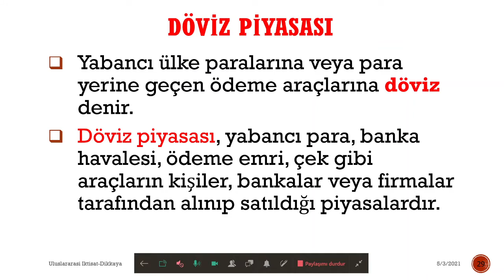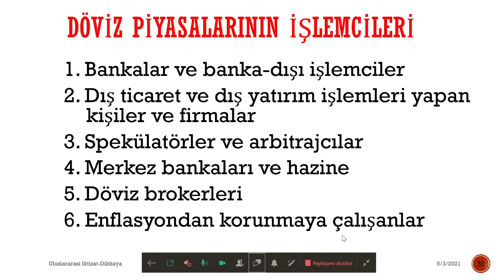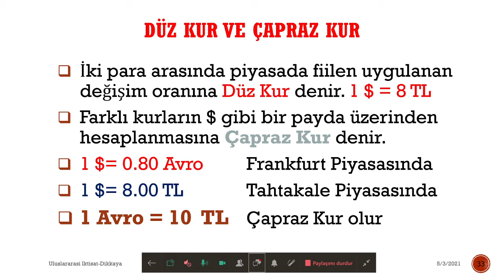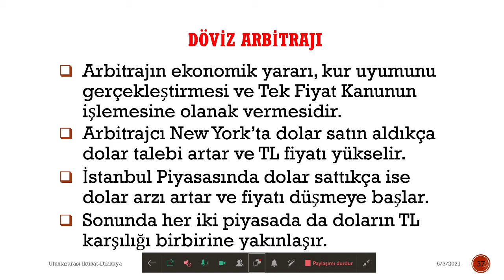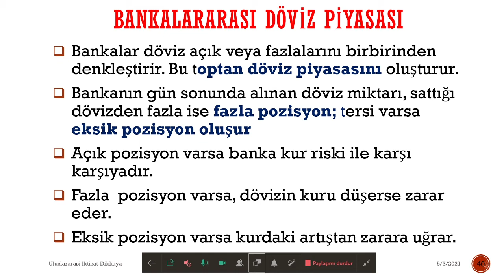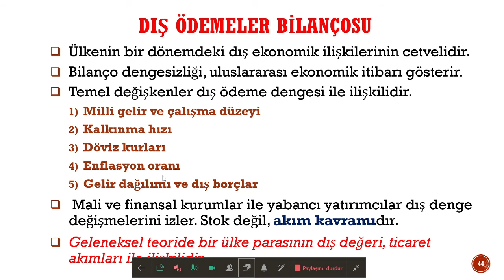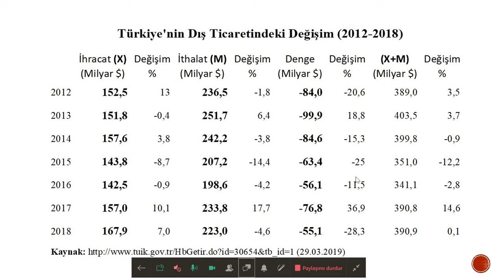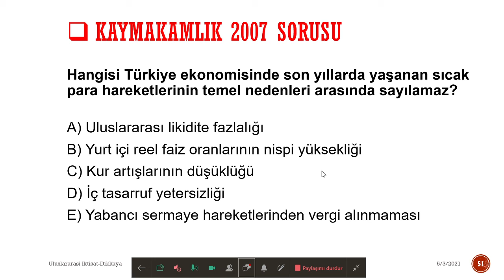Uluslararası Finansın Genel Çerçevesi